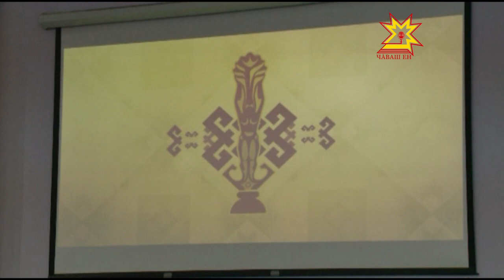Чăвашсен «Асам» кинофестивалĕ уçăлчĕ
Паян Шупашкарта иккĕмĕш хут пĕтĕм чăвашсен «Асам» кинофестивалĕ уçăлчĕ. Ăна Чăваш Республикин Кинематографисчӗсен пĕрлĕхĕ, Культура министерстви тата Чăваш наци конгресĕ ирттерет. Мĕнпе тĕлĕнтерĕ куракана кăçалхи фестиваль _ çакăн пирки пирĕн сюжетра.